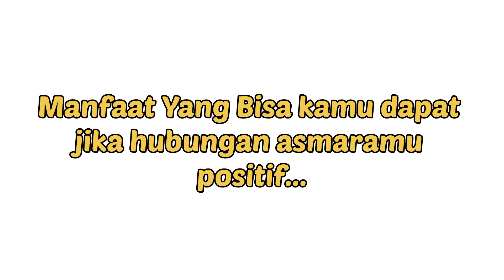Menjalin Hubungan Asmara Sehat, Ini 5 Manfaat yang Kamu Dapatkan....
Hubungan asmara yang kita miliki sangatlah berpengaruh terhadap kesehatan mental, emosional, bahkan keberlangsungan hidup kita.

Sebuah hubungan dapat dikatakan positif, jika keduanya saling mendukung dan membantu satu sama lain.

Bagian terpenting dari hubungan yang sehat, adalah komunikasi yang sehat juga.